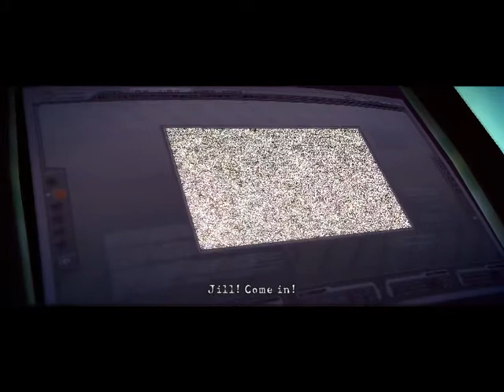Lets Play Resident Evil 5 - Desperate Escape (DLC) Part 3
Desperate Escape was one of the two extra campaign chapters for Resident Evil 5, available as a download.

It was the second story-based DLC for Resident Evil 5 after Jill was freed from her mind-control device. It lasted about one to two hours in length, depending on difficulty level and personal skill. The emphasis was more on the action with this DLC, rather than the atmosphere as it was the case with Lost in Nightmares.